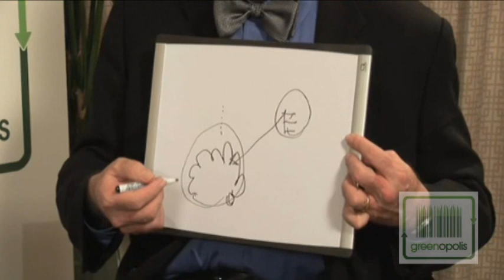william mcdonough live part 1